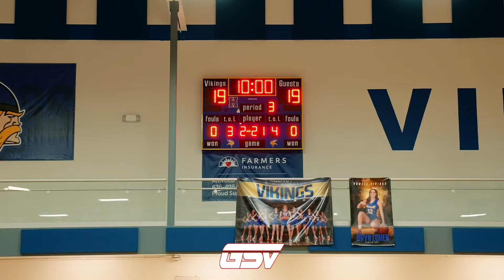#5 Webster Groves vs Francis Howell: FULL HIGHLIGHTS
Webster Groves Statesmen (9-3)
Francis Howell Vikings (12-2)